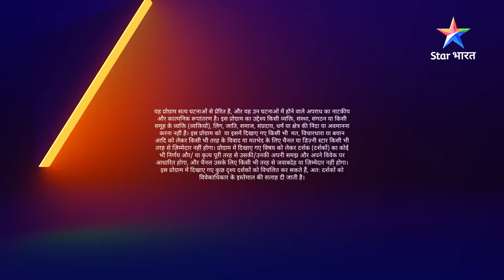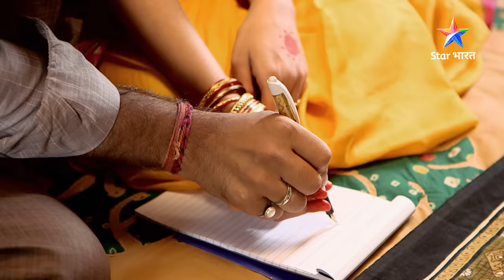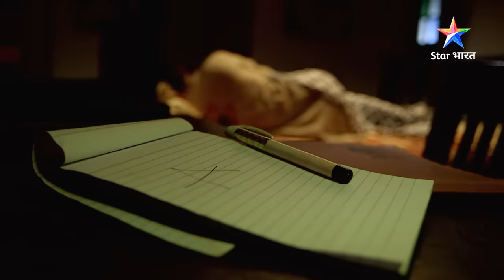FULL EPISODE 315 PART -1 | Kudrat ka karishma | सावधान इंडिया | Savdhaan India 100 fight back